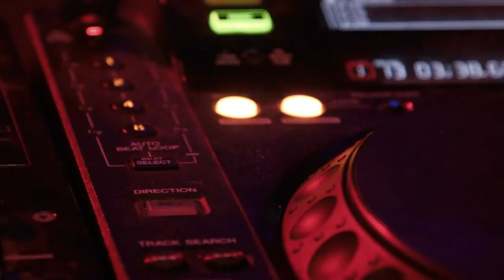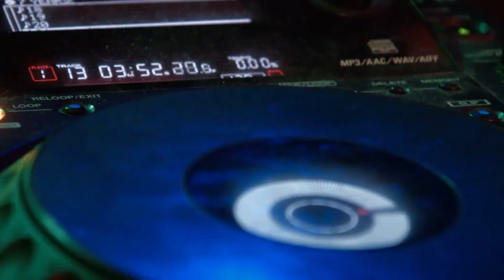(No Copyright Music) Addict - NEFFEX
Відео автора Artem Podrez з Pexels
Відео автора Marc Mueller з Pexels
Відео автора Lui Smither з Pexels
Відео автора Alena Darmel з Pexels